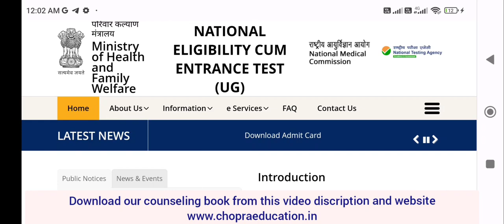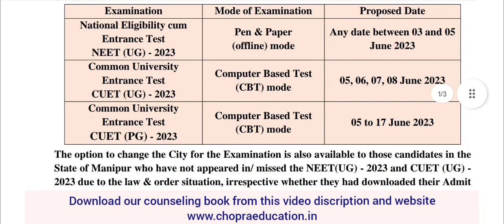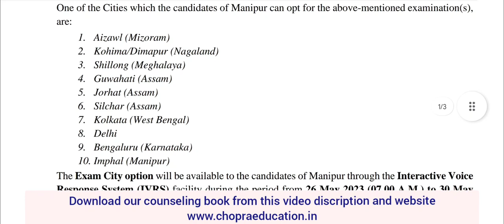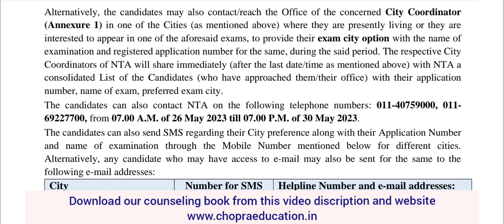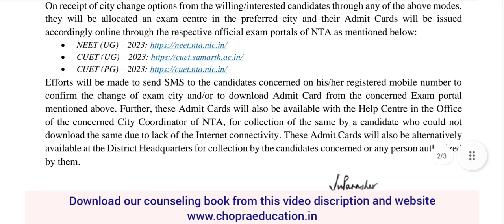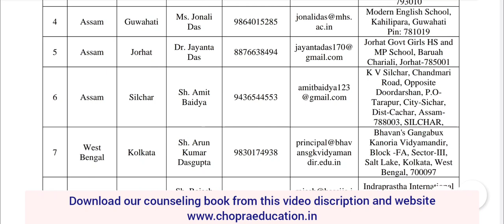NEET 2023 re exam !! Good news !! NTA notice !! Manipur State exam date announced !! Result soon